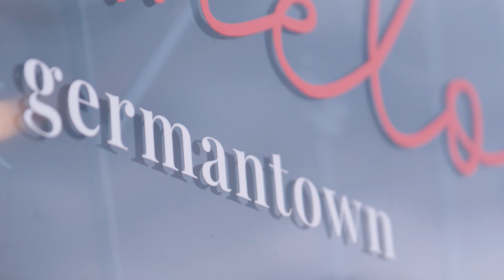Spirit of Small Business Deep Dive: Pomelo | Empowered by Legal Zoom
"People often say Philly is like the biggest small town…it still has that sense of community to me."  - Kaitlin Orner, Pomelo

Follow as Danuel House Jr. visits a local Philly Flower and Plant gift shop.